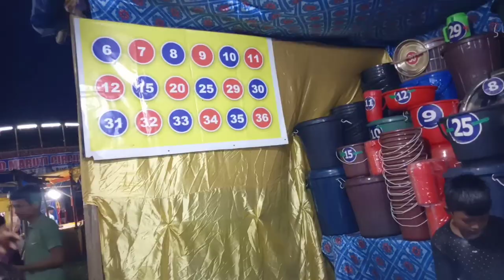বৰহোলা আনন্দ মেলা Bomm Furti কৰিলো 😍| Borholla Mela 2022 | MK MONJIT